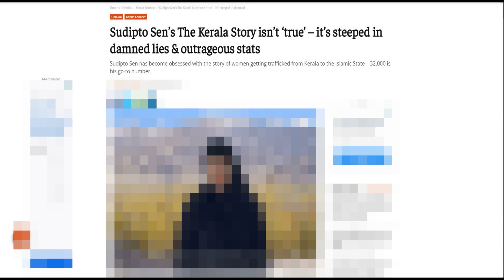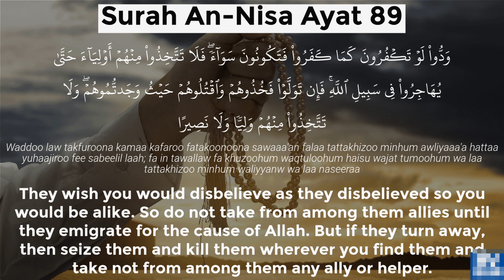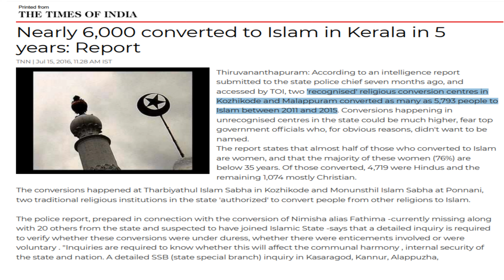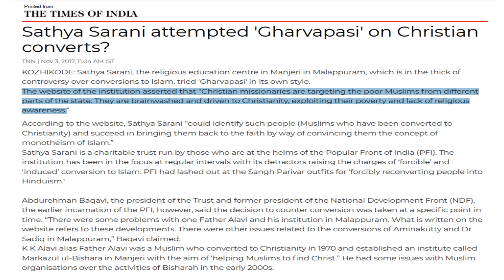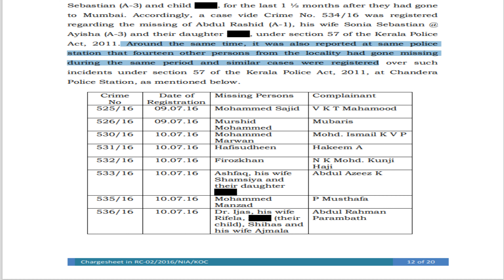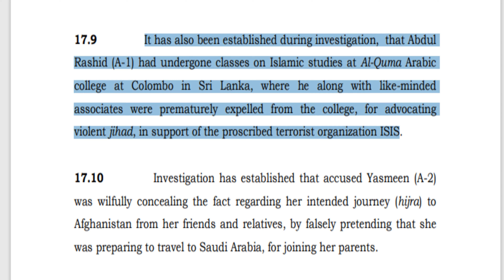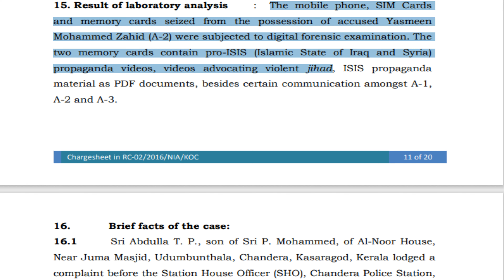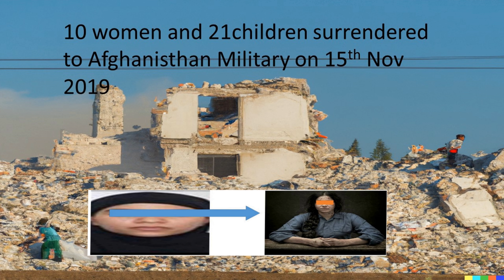Reality of The Kerala Story Movie | Kya The Kerala Story sach hai? | My Universe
The reality of The Kerala Story | Kya The Kerala Story sach hai? | My Universe
On 5th May movie, The Kerala Story was Released this movie is inspired by the true events.
Let's discuss these events in detail
with sources of information